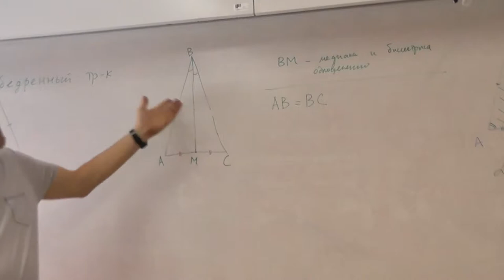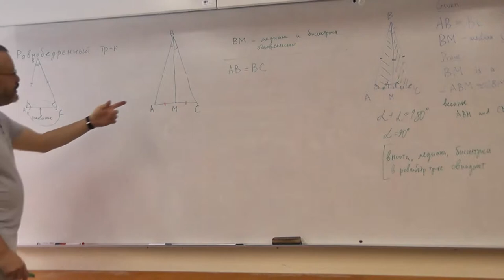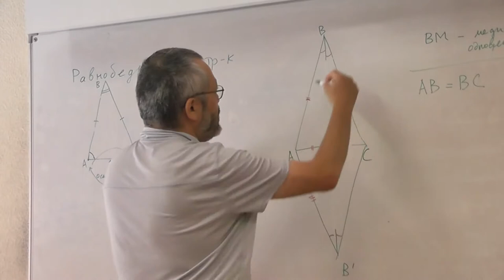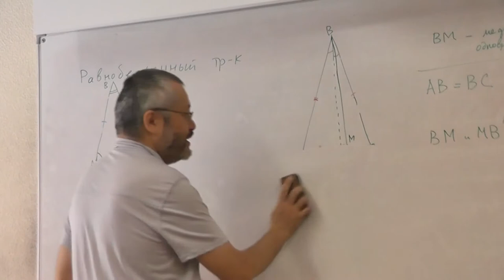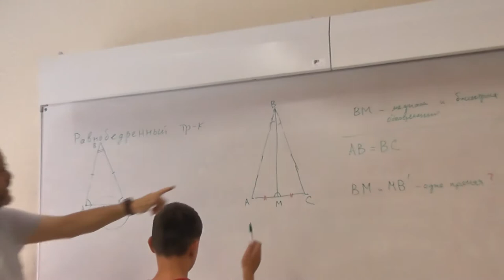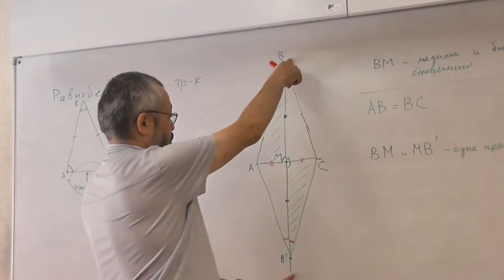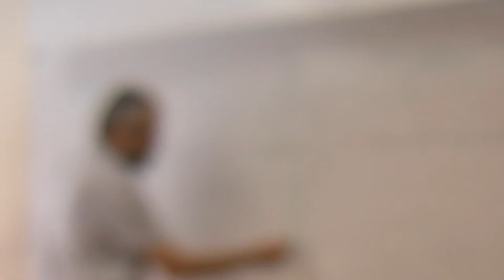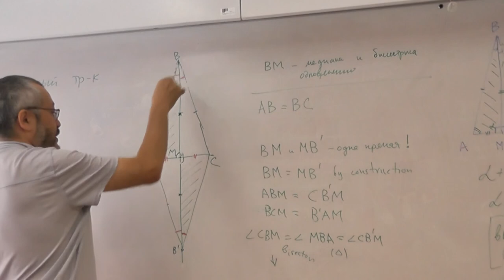51 Ромб (91)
и
"Геометрия для начинающих по книге А.Х. Шеня"